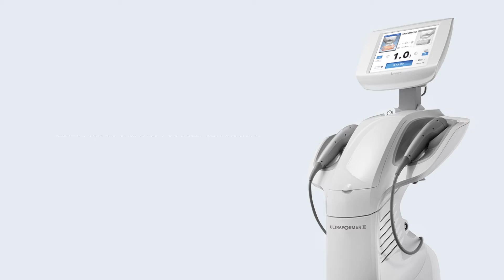CLASSYS ULTRAFORMER III Event EN (KIMES 2016)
UltraFormer - Maximum efficacy for face lifting & body contouring - Delivering focused ultrasound energy with precision causing coagulation guaranteeing positive clinical outcomes. Non-invasive, Fast procedure times, and usually no downtime.

❐ OTHER DEVICES ❐

CLASSYS Inc. develops medical aesthetic devices focused on non-invasive treatments for skin lifting, natural body shaping and contouring, and subcutaneous fat reduction.